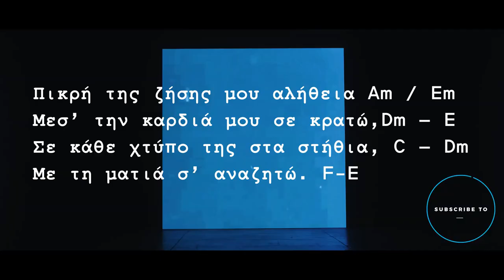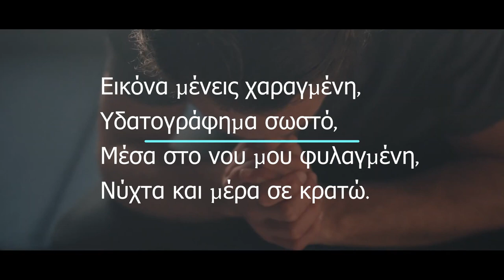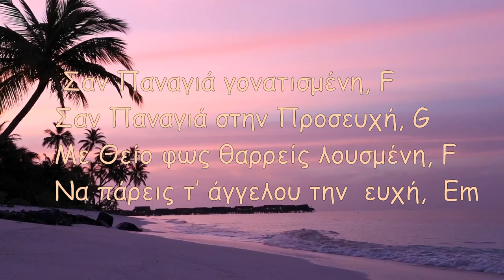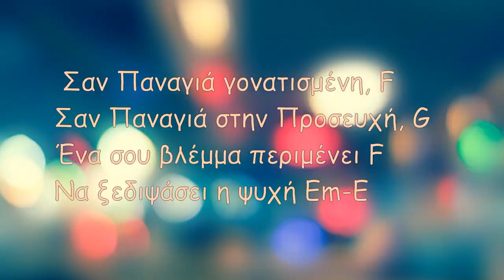ΗΛΙΑΣ ΠΟΛΙΤΗΣ -ΣΑΝ ΠΑΝΑΓΙΑ - ΓΙΑΝΝΗΣ ΞΗΡΟΜΕΡΙΤΗΣ OFFICIAL PROMO 2022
Πικρή της ζήσης μου αλήθεια Am / Em
Μεσ’ την καρδιά μου σε κρατώ,Dm – E
Σε κάθε χτύπο της στα στήθια, C – Dm
Με τη ματιά σ’ αναζητώ. F-E

Εικόνα μένεις χαραγμένη,
Υδατογράφημα σωστό,
Μέσα στο νου μου φυλαγμένη,
Νύχτα και μέρα σε κρατώ.
Ρεφρέν
Σαν Παναγιά γονατισμένη, F
Σαν Παναγιά στην Προσευχή, G
Με Θείο φως θαρρείς λουσμένη, F
Να πάρεις τ’ άγγελου την  ευχή,  Em
Ένα σου βλέμμα περιμένει F
Να ξεδιψάσει η ψυχή Em-E

Σαν με τα μάτια σε αγγίζω,
Κόμπος μου δένει το λαιμό,
Πως είσαι λέω… συλλαβίζω,
Αγάπη δίχως λυτρωμό.